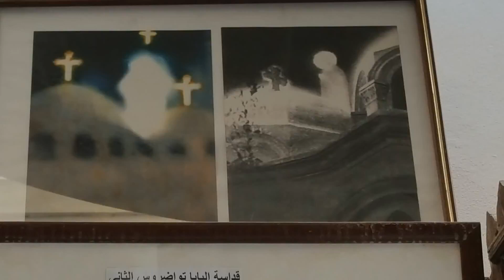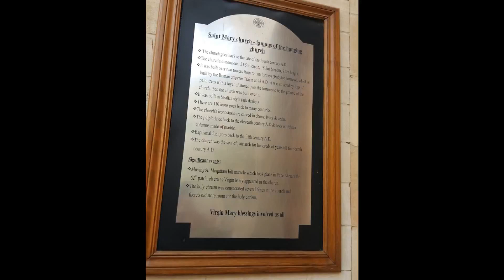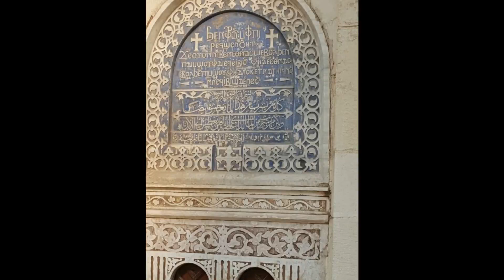COPTIC ORTHODOX CHURCH IN CAIRO EGYPT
St Mark ...i think